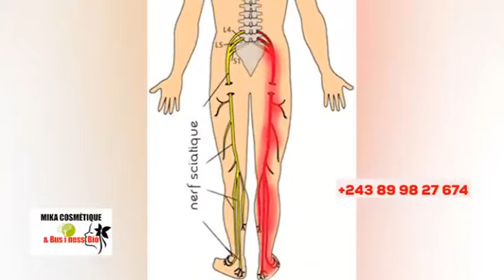🔥WALESSA EN DANG£R, NGANGA YA MARIA TUMBA, FÂCHÉ, KINDOKI NA ÉGLISE, BOLANDA VIDÉO